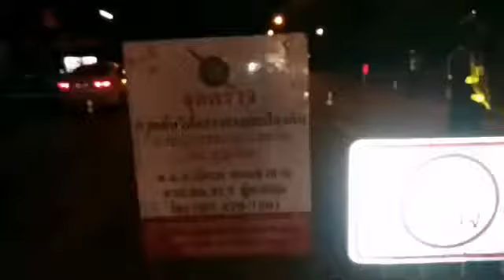ปทุมธานี ผู้กำกับการสถานีตำรวจภูธรสามโคก ปล่อยแถวเจ้าหน้าที่ตำรวจสถานีตำรวจภูธรสามโคกเพื่อป้องกันแล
ปทุมธานี  ผู้กำกับการสถานีตำรวจภูธรสามโคก
ปล่อยแถวเจ้าหน้าที่ตำรวจสถานีตำรวจภูธรสามโคกเพื่อป้องกันและปราบปรามการการแข่งขันรถในทางและความผิดอื่นๆที่เกี่ยวข้อง ณ ถนนปทุมธานี-เสนา ตำบลท้ายเกาะ อำเภอสามโคก จังหวัดปทุมธานี (ฝั่งขาเข้าอำเภอสามโคก)
วันที่ 14 กรกฎาคม 2562 เมื่อเวลา 24.00 น.พันตำรวจเอกสมเกียรติ สีมาคุปต์ ผู้กำกับการสถานีตำรวจภูธรสามโคก พร้อมด้วยพันตำรวจโทสราวุฒิ ปรีดากรณ์ รองผู้กำกับการป้องกันและปราบปรามสถานีตำรวจภูธรสามโคก พันตำรวจโทนักรบ ชอบทำทาน สารวัตรจราจร สถานีตำรวจภูธรสามโคก เจ้าหน้าตำรวจภูธรสามโคก และอาสาตำรวจชุมชนสถานีตำรวจภูธรสามโคก
เข้าร่วมตั้งจุดตรวจ การป้องกันและปราบปรามการแข่งขันรถในทางและความผิดอื่นๆ ด้านพันตำรวจเอกสมเกียรติ สีมาคุปต์ ผู้กำกับการสถานีตำรวจภูธรสามโคกกล่าวกับผู้สื่อข่าวว่า ตามนโยบายรัฐบาลให้ระงับยับยั้งและแก้ไขปัญหาการแข่งขันรถในทางหรือขับรถโดยไม่คำนึงถึงความปลอดภัยของผู้อื่นการรวมกลุ่มหรือมั่วสุมในลักษณะหรือโดยพฤติกรรมน่าจะเป็นการนำไปสู่การแข่งขันรถในทางอันเป็นการก่อความเดือดร้อนรำคาญและเป็นภัยต่อความสงบเรียบร้อยของสังคมและ ทางสถานีตำรวจภูธรสามโคกได้รับขานรับนโยบายจากผู้บัญชาการตำรวจภูธรภาค 1 และผู้บังคับการตำรวจภูธรจังหวัดปทุมธานี
โดยท่านพลตำรวจตรีสุรพงษ์ ถนอมจิตร  ที่ได้มีคำสั่งให้สถานีตำรวจสังกัดตำรวจภูธรปทุมธานีทุกสถานี
ได้ตั้งจุดตรวจการแข่งขันรถในทางอันเป็นความอันเป็นก่อความเดือดร้อนรำคาญแก่ผู้ใช้รถใช้ถนน
วันนี้พร้อมกำลังมาตั้งจุดสกัดถนนปทุมธานี-เสนาที่ได้รับการร้องเรียนจากประชาชนว่าถนนสายนี้ มักมีการแข่งขันรถในทาง จึงได้มาตั้งจุดสกัดเพื่อให้ความปลอดภัยแก่ผู้ใช้รถใช้ถนน สุดท้ายนี้ฝากเตือนผู้ปกครองทุกท่าน ที่มีบุตรหลานที่เป็นเยาวชน ที่ชอบแข่งขันรถหรือว่าขับรถจักรยาน ที่สร้างความเดือดร้อนให้กับผู้ใช้รถใช้ถนน
ขอให้ผู้ปกครองที่มีบุตรหลานดังกล่าวโปรดช่วยดูแลบุตรหลานของท่านอยากให้ออกมาขับรถแข่งขันในทางเพื่อสร้างความรำคาญให้แก่ประชาชนผู้ใช้รถใช้ถนน ด้วยความห่วงใย จากสถานีตำรวจภูธรสามโคก
ท่านได้กล่าวทิ้งท้ายไว้